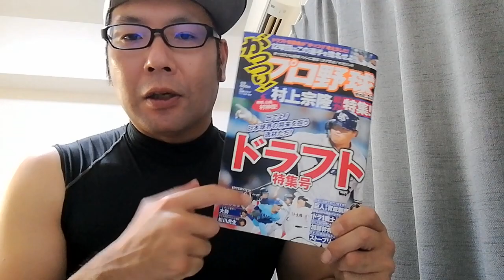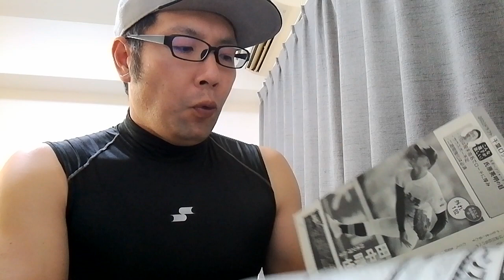ドラフト会議近づいて来ました。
アパレル部門はこちら↓↓
PRO